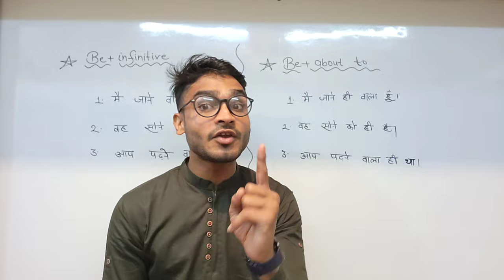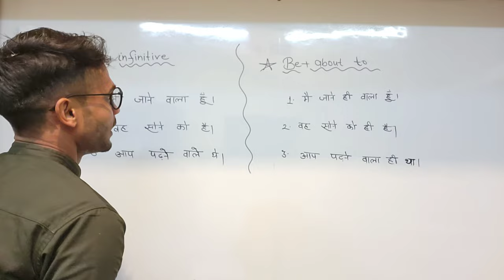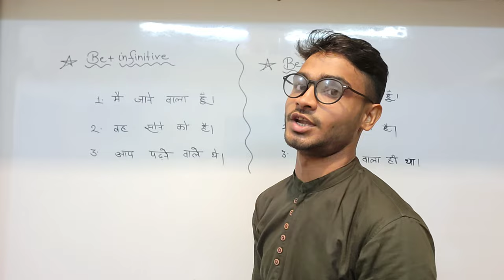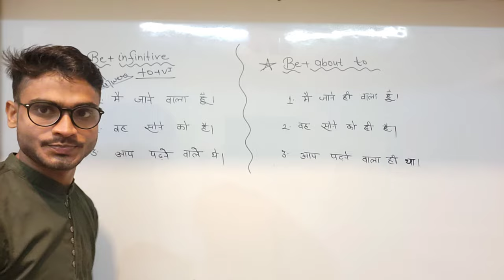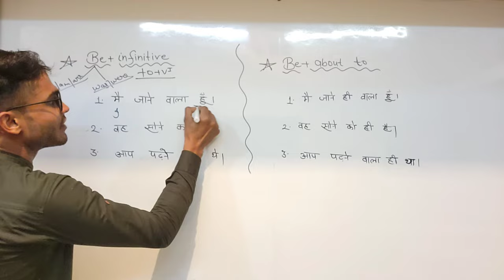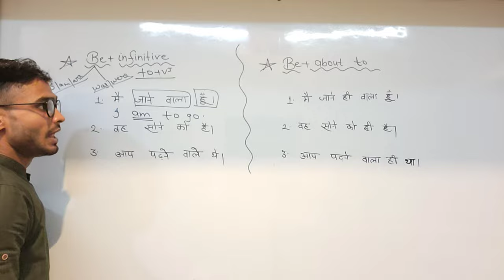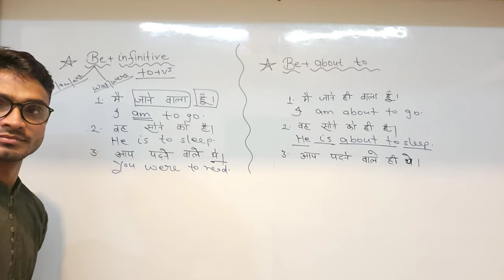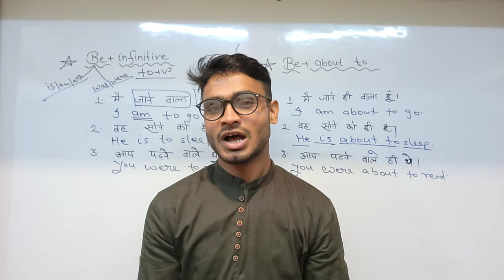Correct ✅️ use of 📍 about to 📍in English Translation - चैलेंज 💪आपको गलत पढ़ाया गया है.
Learn the correct use of about to in English translation.
I know you have been taught the use of about to by a lot of teachers on youtube but do you know you are taught wrongly. Yes you are.

There are two uses for such sentences which denote the action is going to be done.
1 Be + infinitive ( to + verb )
2 Be + about + infinitive (about to verb)

Do you wanna learn English translation?
Do you wanna  learn English speaking?
Do you wanna learn English Grammar?
Do you wanna learn English Literature?

Thanks 😊